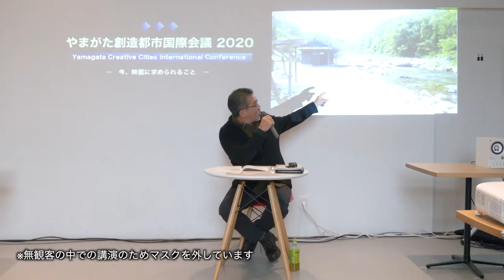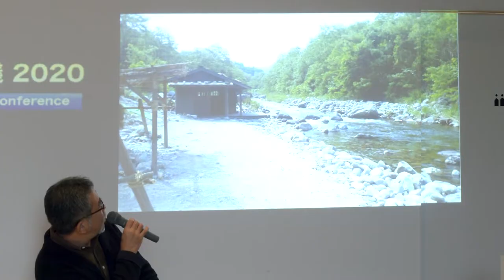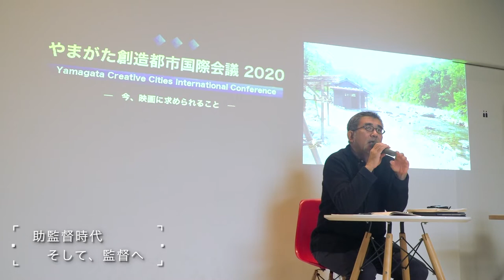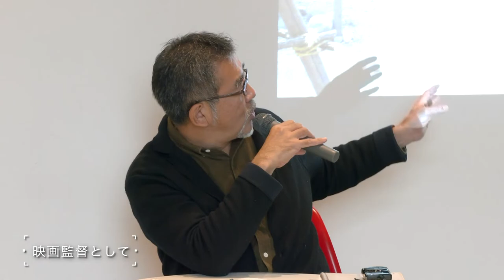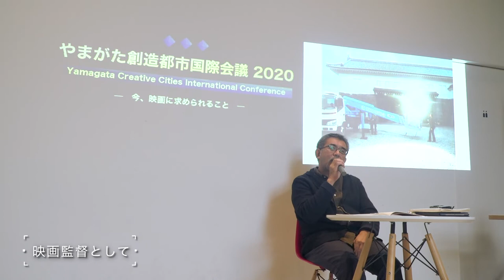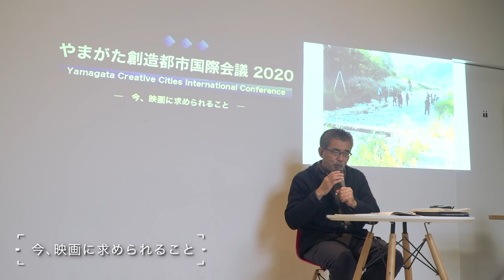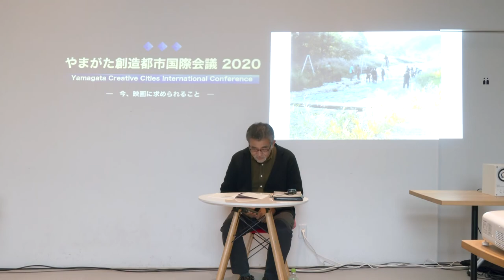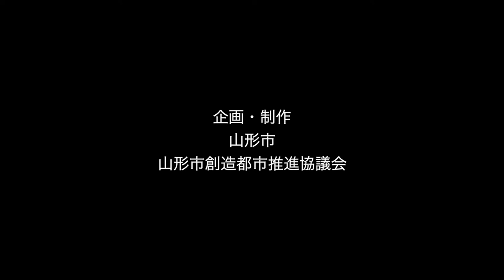やまがた創造都市国際会議 2020｜Part 3 篠原監督による基調講演『今、映画に求められること』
視聴後に、1分ほどのオンラインアンケートにご協力をお願いいたします。

【 開催概要 / Outline】
「やまがた創造都市国際会議」は、これまで国内外の創造都市担当者や映画関係者を招き、映画や創造都市をテーマとしてシンポジウムを開催し、映像文化が有する創造性や可能性、都市の未来について考えて参りました。

今回の国際会議は、日本の映像業界の第一線で活躍されている方々、また、同じユネスコ映画都市であるプサンの方々をゲストに迎え、山形と東京とプサンをインターネットで結び、アーカイブ配信という新たなスタイルでの開催となります。

4つのパートで構成され、1月15日(金)から配信のPart 3 篠原哲雄監督による基調講演『今、映画に求められること』では、ご自身が映画に目覚めたきっかけ、日本映画への想い、助監督時代、そして映画監督になるまでの道のり、初長編作品『月とキャベツ』や山形市でロケが行われた映画『小川の辺』についてなど、ファン必見のエピソード満載でお届けします。

【ラインアップ】

◆ Part 1 『ユネスコ創造都市やまがた』
配信日：2020年12月28日（月）AM 0:00～

◆ Part 2 映画監督・篠原哲雄さんが巡る『映画の街やまがた』
出演：篠原 哲雄 氏(映画監督)
配信日：2021年1月8日（金）AM 0:00～

◆ Part 3 基調講演『今、映画に求められること』
講演者：篠原 哲雄 氏(映画監督)
配信日： 2021年1月15日（金）AM 0:00～

◆ Part 4 シンポジウム『未来をひらく映画のチカラ』
パネリスト：篠原 哲雄 氏　(映画監督）、橋本 マナミ 氏（女優）、キム・ジゴン 氏（映画監督）、キム・アニカ 氏（創造都市プサン担当者）、三浦 剛 氏（株式会社カンタナジャパン）
配信日：2021年1月22日（金）AM 0:00～

【 パネリスト】

◆ 篠原 哲雄 氏（映画監督）

1962年東京都出身。明治大学法学部卒。
根岸吉太郎、金子修介、森田芳光、中原俊、等々の監督の助監督をつとめながら制作した自主映画「RUNNING HIGH」がPFF’89にて特別賞を受賞。
その後も助監督を続けながら制作した１6ミリ作品「草の上の仕事」が93年に神戸国際インディペンデント映画祭でグランプリを受賞。
96年、「月とキャベツ」が初の劇場用長編作品となる。
2008年には藤沢周平原作の時代劇「山桜」など、様々なジャンルの作品を手掛け、2018年公開の「花戦（いく）さ」では、第41回日本アカデミー賞優秀監督賞を受賞。
2011年に公開された「小川の辺（ほとり）」では、山形市で撮影を行っている。

◆ 橋本 マナミ 氏（女優）

1984年山形県山形市生まれ。「国民的愛人」のキャッチフレーズでブレイク。女優業にも力を注ぎ、近年では大河ドラマ「真田丸」やNHK連続ドラマ小説「まんぷく」などの話題作にも出演。2020年12月には地元山形が舞台の「越年 Lovers」が公開予定。

◆ キム・ジゴン 氏（映画監督）

プサンの消えてゆく場所、忘れ去られた歴史や市民をテーマにした繊細な作品でよく知られている。2010年、2011年と2016年の「おばあちゃん」三部作と2014年の「ハイウェイスターズ」は様々な映画祭で上映され、多数の賞を受賞した。プサンにおいてタクジュ株式会社を創立し、現在は仲間とドキュメンタリー映画を制作する。最新作は2018年に公開、第23回プサン国際映画祭で上映された。

◆ キム・ウネ・アニカ 氏（創造都市プサン担当者）

プサン生まれで、映画とビジネスの専攻でプサン国立大学校卒業した後、市内の映画業界で働いてきた。プサン国際映画祭、プサン国際短編映画祭、プサン市立美術館やプサン市立近代美術館などの地元文化団体主催の様々な国際イベントにかかわる経験を経て、2018年からはユネスコ創造都市プサンを担当し、同時にプサン国立大学大学院で美術、文化と画像メディアの学際的プログラムを専攻し勉強を続けている。

◆ 三浦 剛 氏（株式会社カンタナジャパン）

1975年大分県出身。1998年日本テレビグループに入社後、制作、宣伝、イベントを担当し2008年日活に入社。宣伝プロデューサーとして「ヤッターマン」（09）プロデューサーとして「さんかく」(10)に携わる。2011年に新規事業と海外戦略を担当し2014年にタイとの合弁会社「カンタナジャパン」を設立。タイをはじめ東南アジアのテレビ番組を毎年日本に誘致する等、日本を世界へPRしており2018年にタイのドラマ「ダンドゥアンハルタイ」を山形に誘致した。

主催：山形市創造都市推進協議会（山形市役所文化振興課内）
令和２年度　文化庁　文化芸術創造拠点形成事業